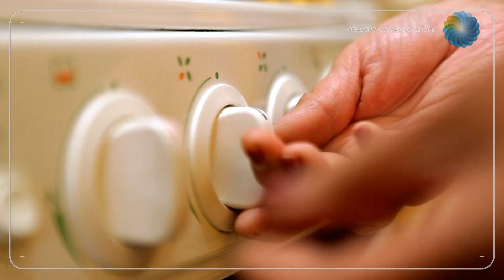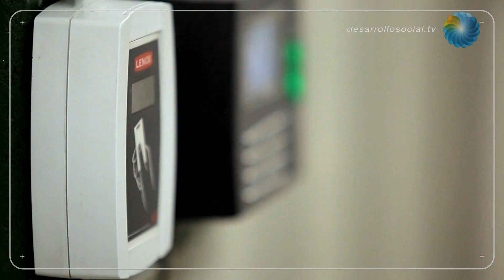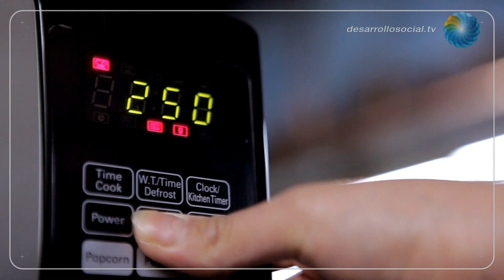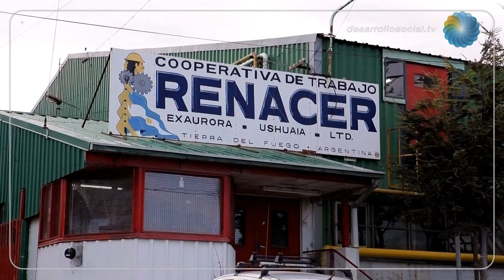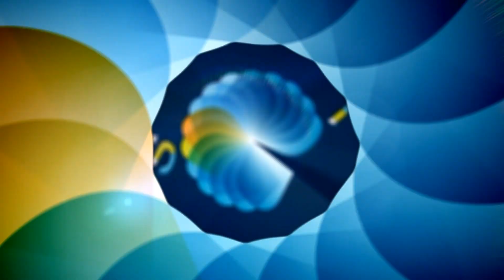Cooperativa Renacer (Tierra del Fuego)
Se dedica a fabricar microondas, aspiradoras, televisores LCD, lavarropas y equipos de sonido. Está ubicada en Ushuaia.